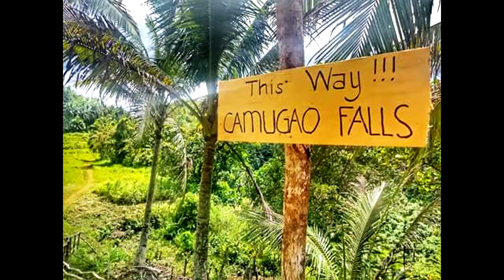FCM11 Camugao Falls Escapade